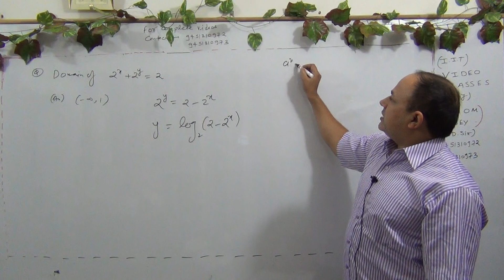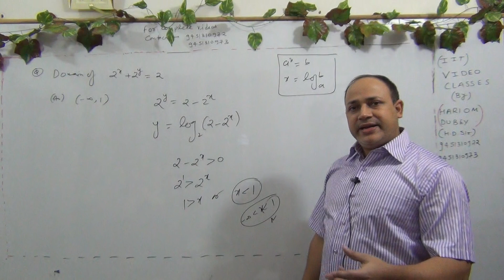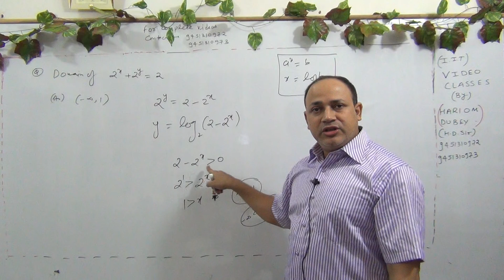functions for iit mains and advanced (L-173)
functions for iit mains and advanced